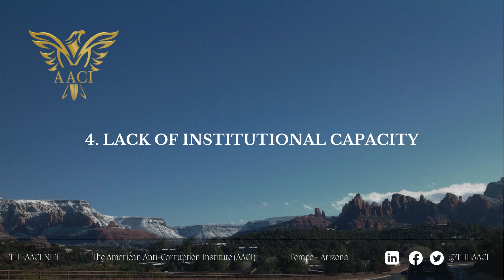Unveiling Corruption Leadership Hurdles and Failures Part 2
Technical Staff

In the ongoing battle against corruption, effective leadership at all levels of institutions is crucial for success. As explored in part one of this series, top leadership plays a pivotal role in setting the tone and direction for anti-corruption efforts, influencing the commitment and actions of lower-ranking leaders. Part one outlined various challenges faced by top leadership, including the manipulation of anti-corruption rhetoric for political gains, the struggle to enforce measures in the face of institutional weaknesses, and the mismanagement of public expectations. Now, in part two, we delve deeper into additional hurdles that contribute to top leadership failures in combating corruption. These hurdles include the lack of institutional capacity, political interference and patronage networks, and the absence of international cooperation and coordination. By understanding and addressing these challenges, leaders can take proactive steps toward fostering integrity, transparency, and accountability within their spheres of influence.